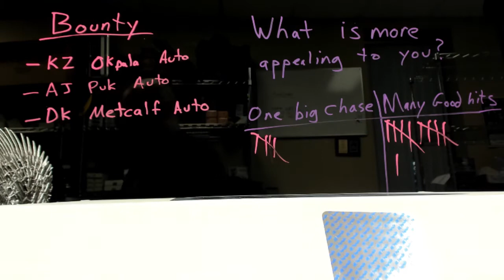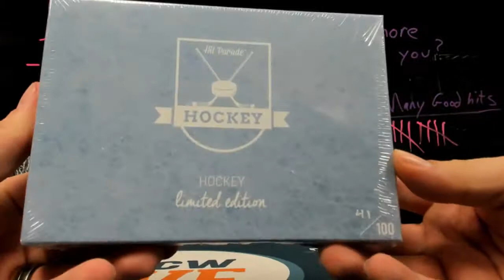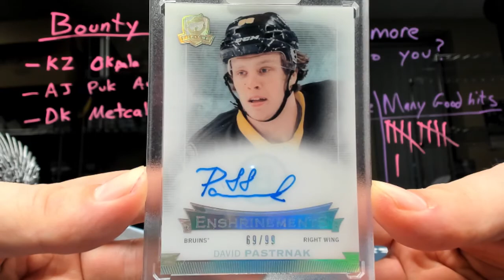Robert's Hit Parade Frozen Dozen and Limited hockey break